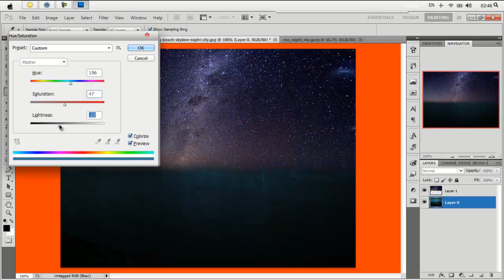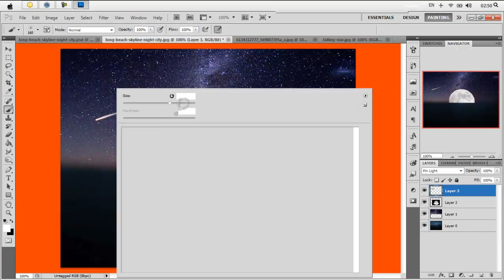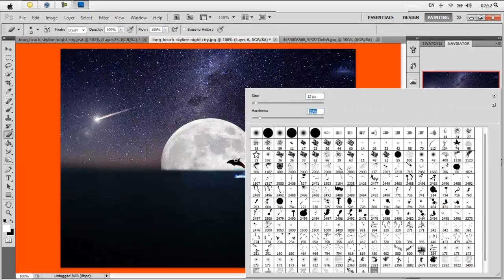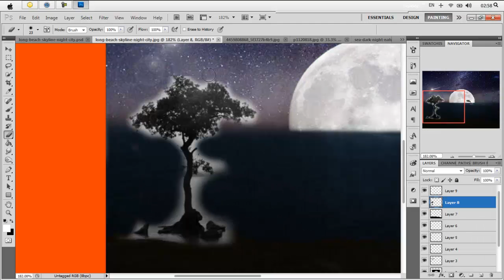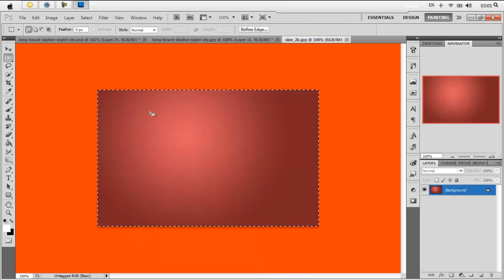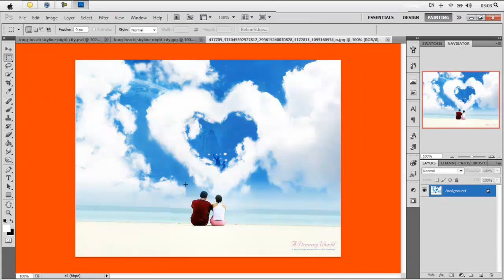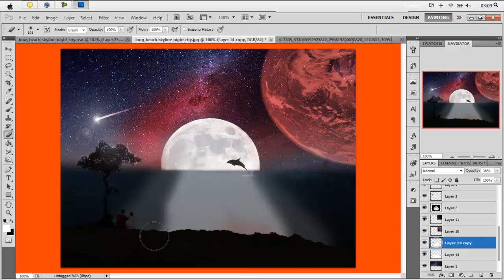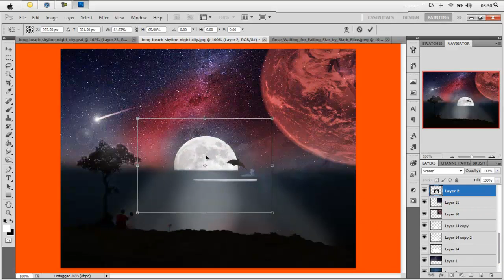Create a Romantic Area Scene "Tutorial Sires Ep9"